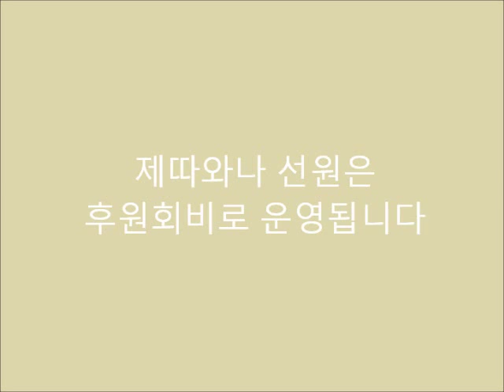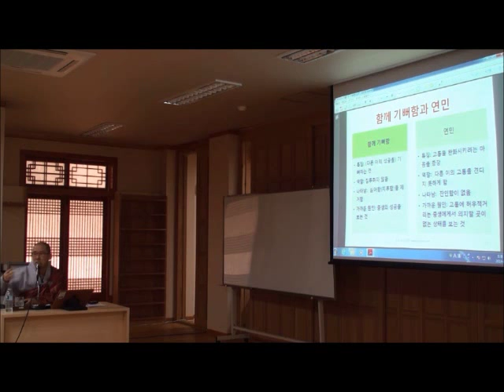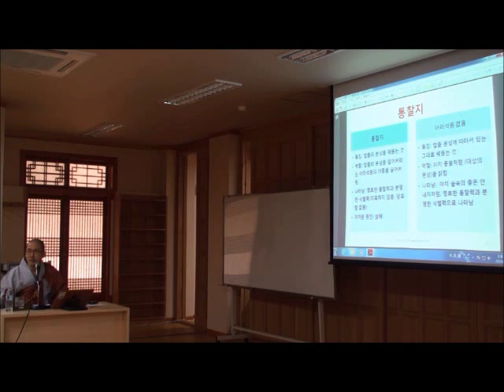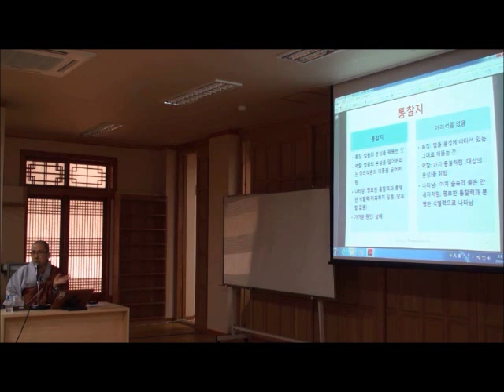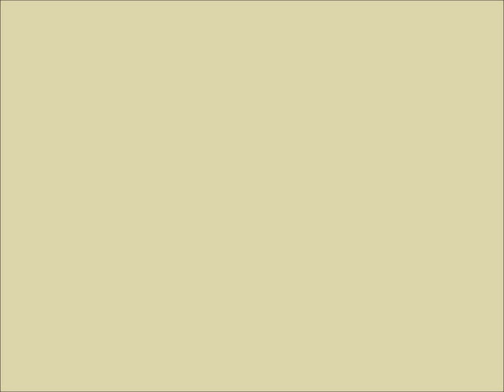일묵스님ㅣ봉녕사 아비담마 3강